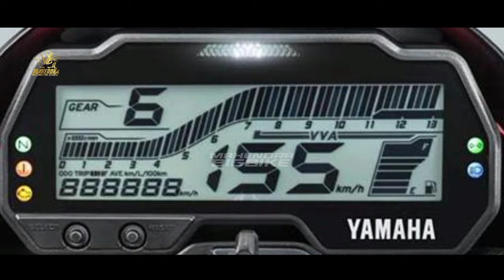SEMAKIN GAHAR❗NEW YAMAHA VIXION 250 2024 FACELIFT DI INDONESIA | MOTOR TERBARU YAMAHA 2024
BIG THANKS TO :

🎵MUSIC